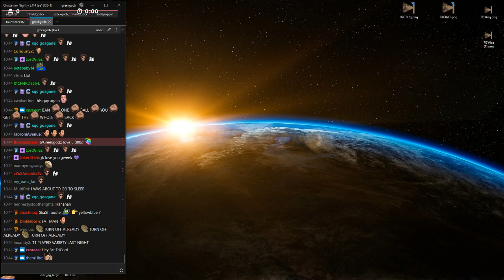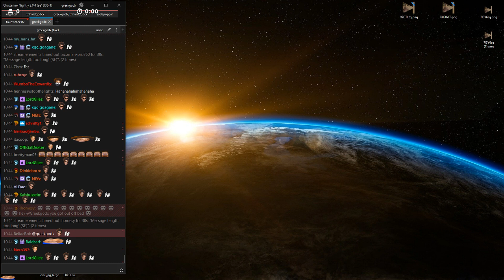greekgodx_2019-06-18 09-42-22 - @Greekgodx on twitter.mp4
@Greekgodx on twitter